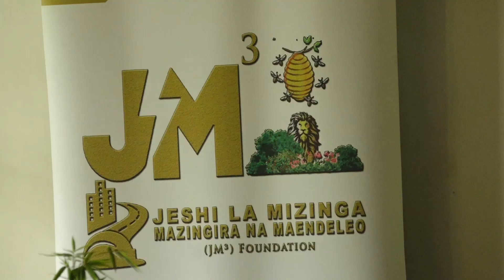HIGHER LEARNING STUDENTS MENTORSHIP PROGRAM IN WUNDANYI-MBALE WARD